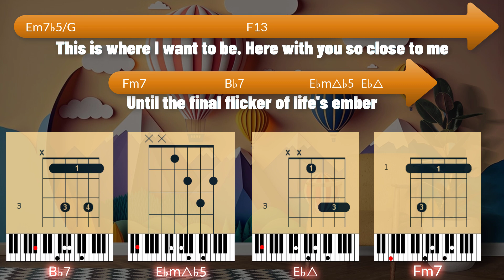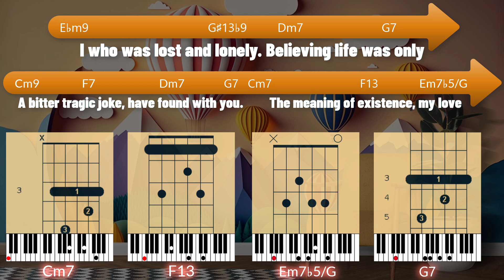CORCOVADO - QUIET NIGHTS AND QUIET STARS | ASTRUD GILBERTO | CHORDS | LYRICS | GUITAR | PIANO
CORCOVADO | ASTRUD GILBERTO | CHORDS | LYRICS | GUITAR | PIANO | BASS | PLAY ALONG | TUTORIAL | KEYBOARD | LATIN JAZZ | BOSSA NOVA